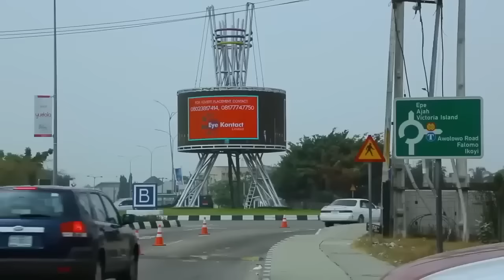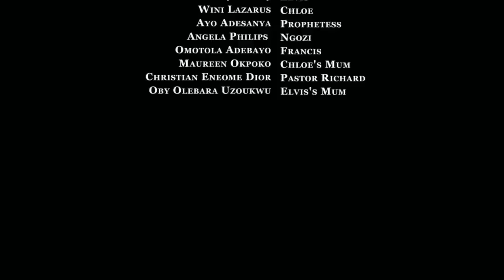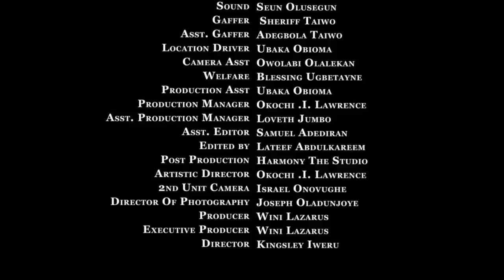A Billionaire Who Never Believed In True Love Until A Naive Girl Resumed Work In His House/African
In this Nigerian movie, Starring: Eddie Watson, Maureen Okpoko, Ayo Adesanya and other amazing Nollywood actors.